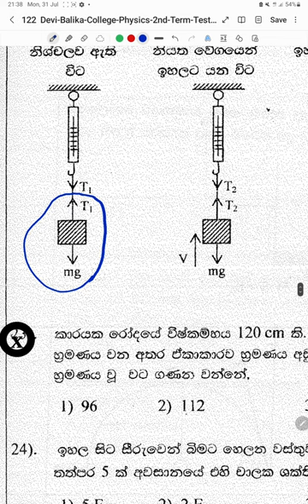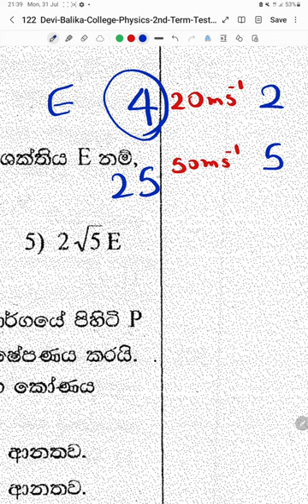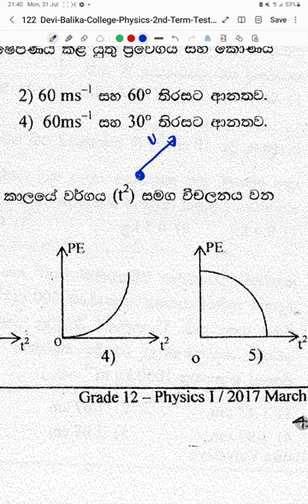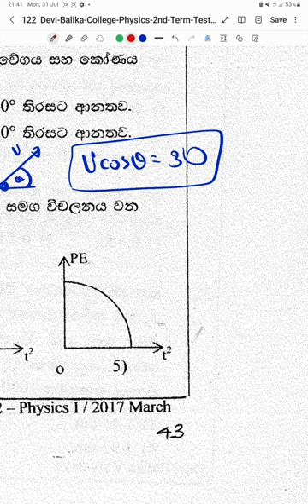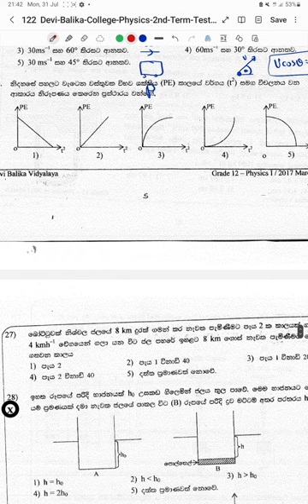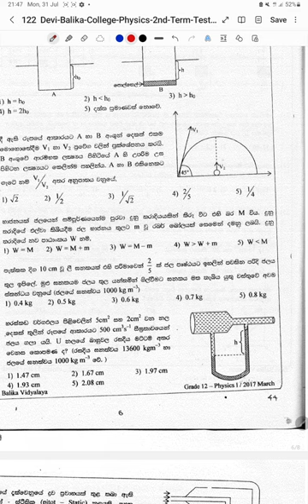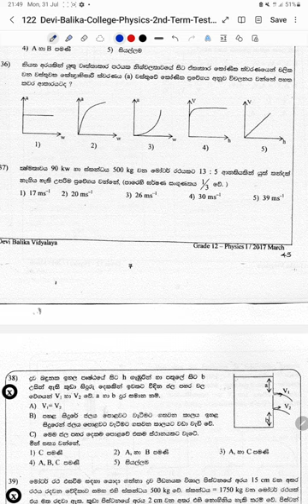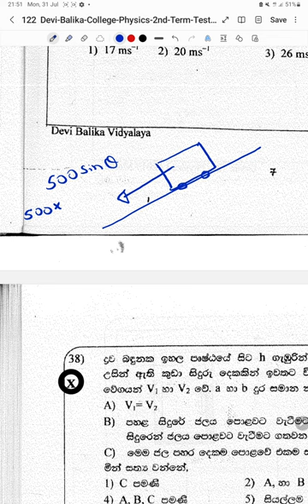PART 03 -- 12 2nd term Devi Balika 2017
PART 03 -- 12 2nd term Devi Balika 2017 mcq discussion Physics